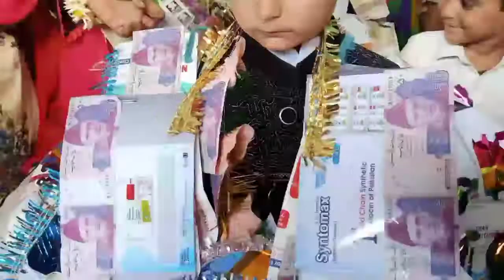Sun of Abdul shakoor laghari Ali murtaza laghari tuhar sunat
Abdul shakoor laghari
Tuhar sunat Ali murtaza je moqia te reshtedar khe dawat muhji dawat men hazri bharaindar sardar Hafiz wali muhammad laghari sahab chacha Hafiz Ibraheem ada aziz laghari mama saeed laghari samiullah laghari mama Hafiz allahyar laghari ada hasan laghari karachi Abdul kareem laghari urf jani allahwaraya laghari atheen shakh mubeen shahani ihsan shahani siraj chacha nazir laghari sain qari habibullah laghari yaseen khan laghari ustad muhammad hayat Babar master Ahmed Ali laghari basher laghari basher urf dada laghari bakhtiar laghari juma khan laghari